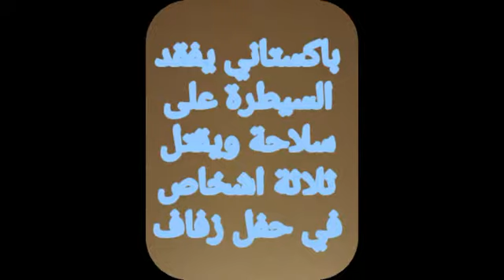شاب باكستاني يفقد السيطرة على سلاحه ويقتل مجموعة من المتفرجين